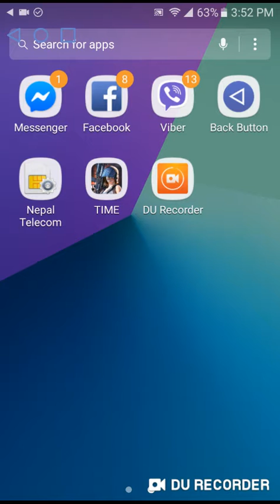Playing hopeless land